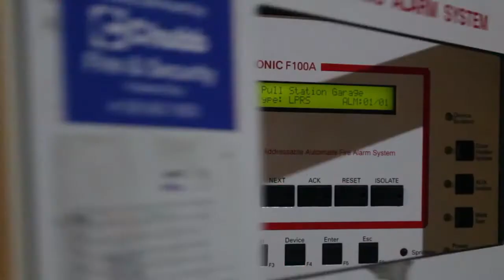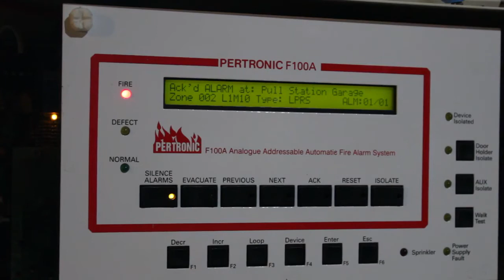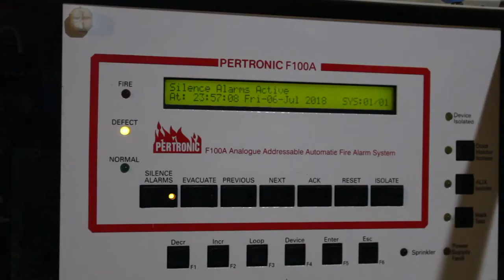System Test 3 - Notifier BNG 1 (Titus Studios' video)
Where is Last Team Standing / Titus Studios?